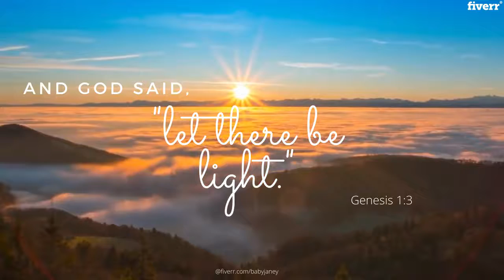Design and customize christian quotes or bible verse images for social media - Best Social Media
Link to this gig:
Design and customize christian quotes or bible verse images for social media Special discount
Best cheap Social Media Design Service
A blessed day to you!
Hi, I'm Jane!As a Christian, I love seeing social media posts that contain bible scriptures and inspirational quotes. This is why I am providing this particular gig for those people who have similar interests about spreading the good news.Over time, sharing the Word of God has become more easy and convenient, thanks to technology and social media platforms. By creating your own brand of scripture images and inspirational quotes, this gives you a wider scope of influence throughout the globe.Let us continue to fulfill the great commission of our faith in modern platforms!
This is what I offer:
For$5, I will create or design 15 quote or scripture images that can be customized as per your preference.
 Customize with:
your photo selections as backgroundyour list of favorite quotes or scripturesyour site logoyour social media namesspecified dimension (e.g. Facebook post, Instagram post, Pinterest post, etc)

NOT PRE-MADE images

Using Canva

Facebook,Instagram,Pinterest,Twitter,Youtube,Quotes,English